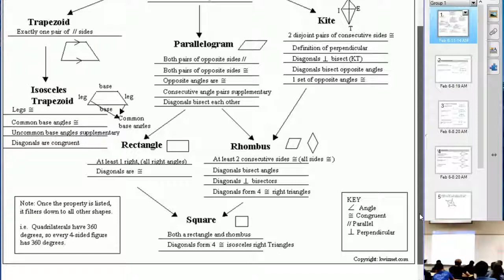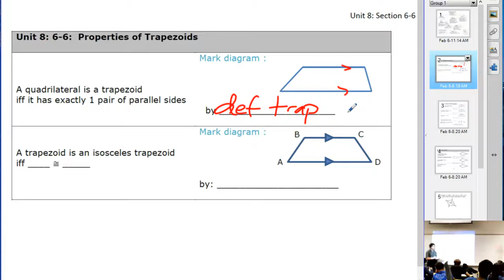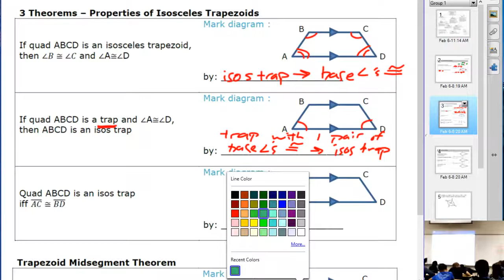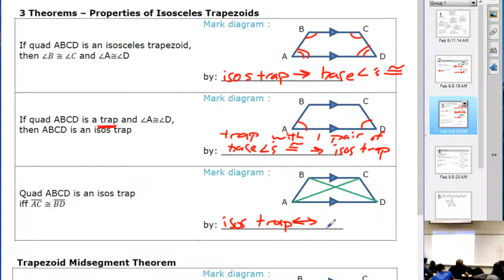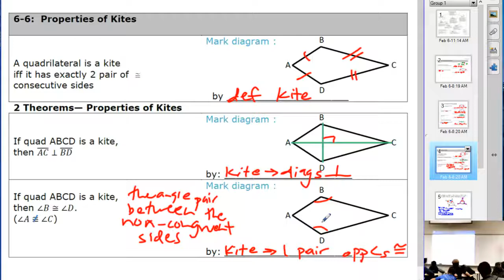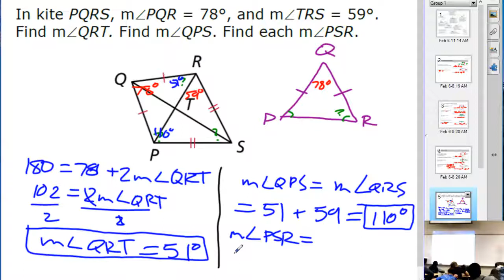GEO 8.6-6 Trapezoids and Kites